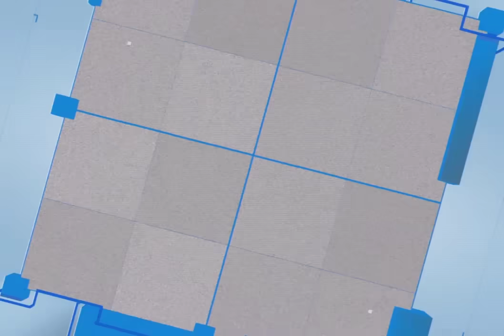Patang Ki Dor Se Mout Ka Khel Jari | Awaam Kab Be Hisi Se Chutkara Payegi?? | Arfeenaama Exclusive